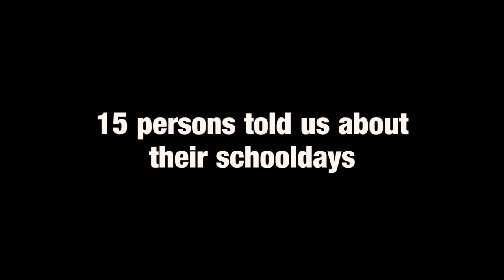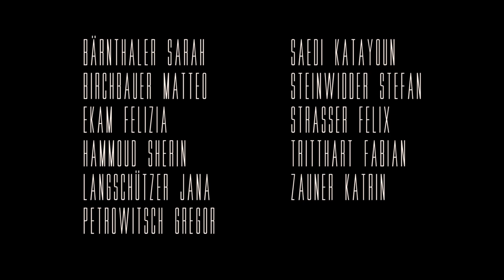LIFE CHANGES, MEMORIES REMAIN | Official Trailer (2017)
-Erinnerungen an die Schulzeit, erzählt von Menschen aus unterschiedlichen Kulturen

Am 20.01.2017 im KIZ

BÄRNTHALER Sarah
BIRCHBAUER Matteo
PETROWITSCH Gregor
EKAM Felizia
HAMMOUD Sherin
LANGSCHÜTZER Jana
SAEDI Katayoun
STEINWIDDER Stefan
STRASSER Felix
TRITTHART Fabian
ZAUNER Katrin

Die Schülerinnen und Schüler kamen von der Schule Klex
und interviewten Asylwerberinnen und Asylwerber von dem
Flüchtlingsquartier: Einkehr über deren damaligen Schulalltag.